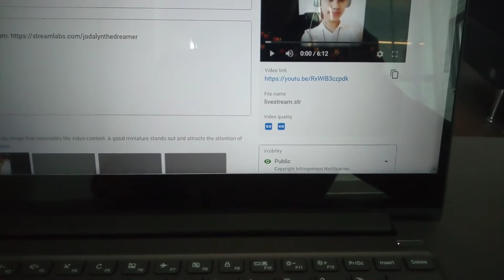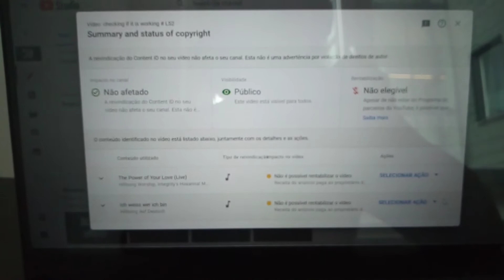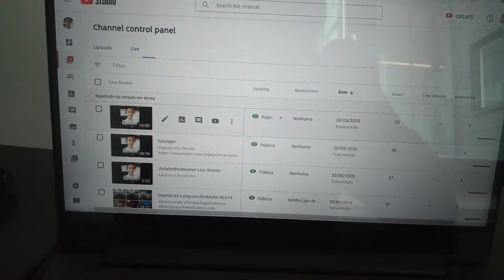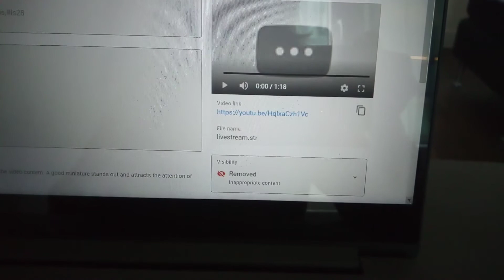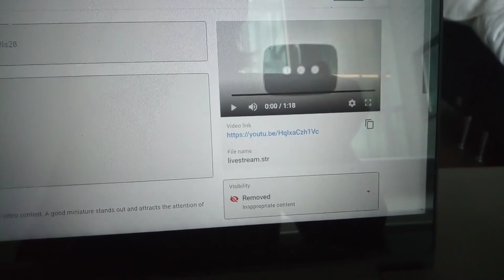Paano imute Ang CPR na videos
Madami akong videos na naremoved so lesson learned is huwag gagamit ng music except kay Youtube na nasa library in Youtube studio